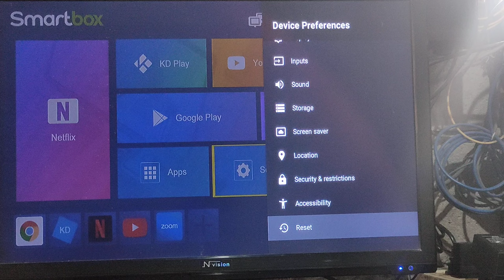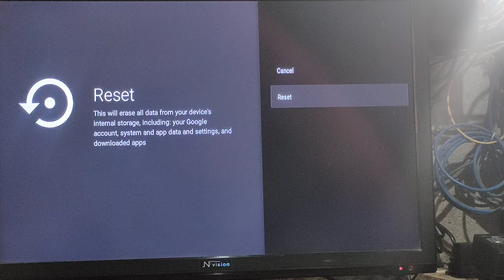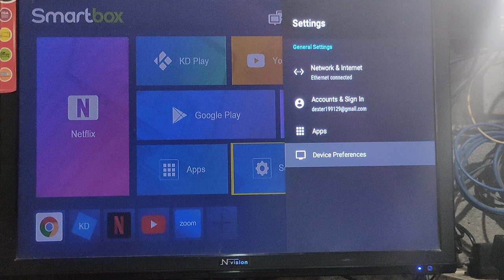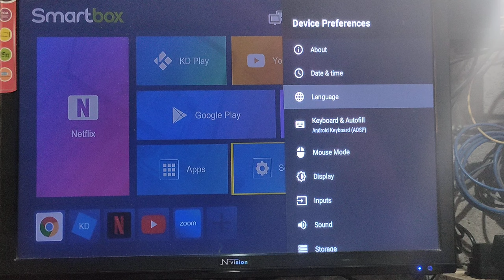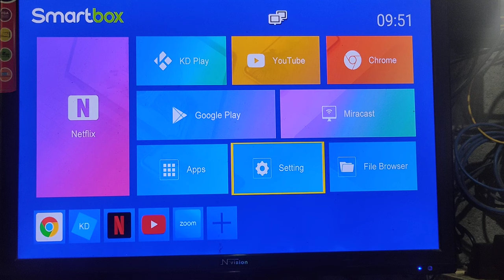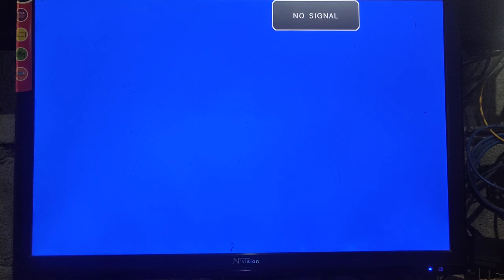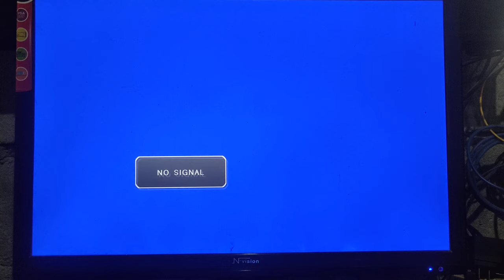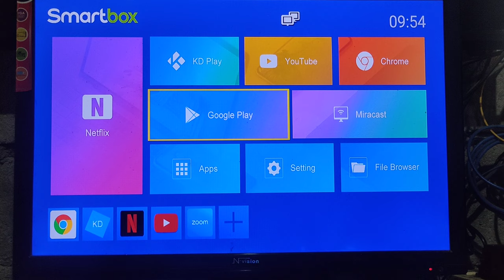DATE AND TIME PROBLEM SA MXQ PRO AT SA HALOS LAHAT NG ANDROID DEVICES and TV BOX SOLVED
sa tutorial na ito ay malalaman na natin ang matagal na nating problema tungkol sa DATE and TIME settings na laging nagbabago everytime na pinapatay or ini offf natin ang ating mga devices gaya ng SMART TV, ANDROID TV , ANDROID TV BOX , MXQ PRO, X96Q at marami pang iba...kaya watch nyo lang mga bossing finally nakita ko na din ang solution sa madami nyo ng tanong../INTERNET CONNECTIVITY PROBLEM SOLVED/ WIFI PROBLEM SOLVED/MXQ PRO INTERNET PROBLEM SOLVED/ANDROID TV BOX INTERNET PROBLEM/SMART TV INTERNET PROBLEM/ANDROID TV INTERNET PROBLEM/WIFI PROBLEM/